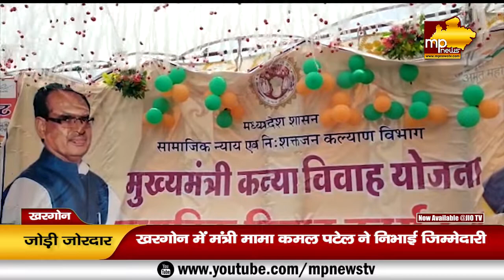खरगोन में खिले चेहरे, शिव-कमल की जोड़ी ने दिया आशीर्वाद! MP NEWS KHARGONE